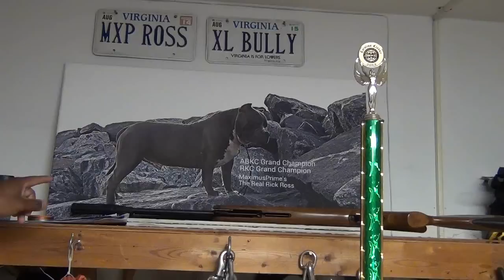THE POTTER'S HOUSE...HOME OF XL BULLIES....BADDEST IN THE WORLD